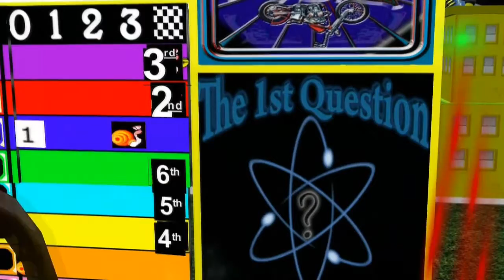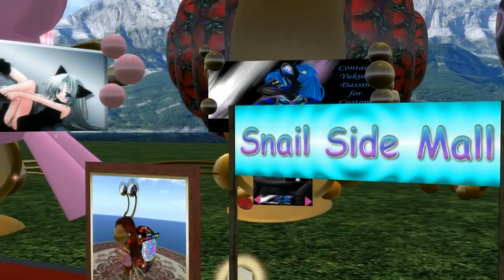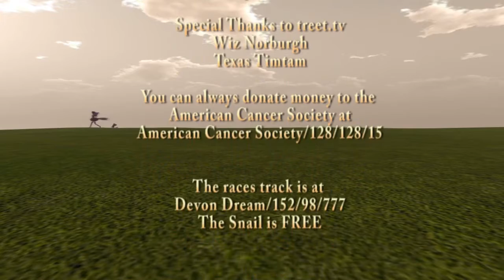snails 202 13nov11 169g 1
This weeks throw back Thursday is one of my favorite themes Meats yum yum